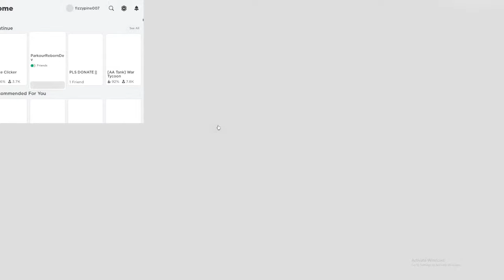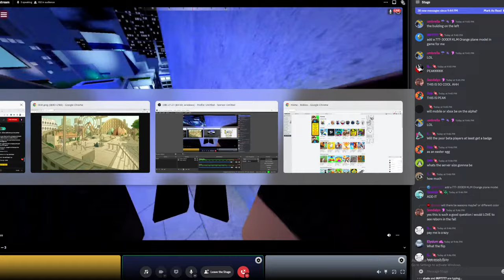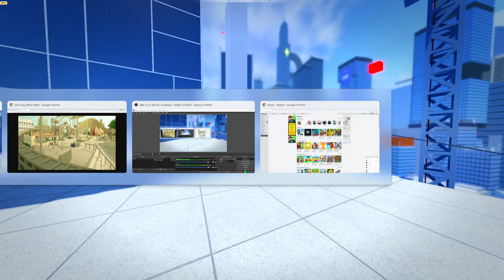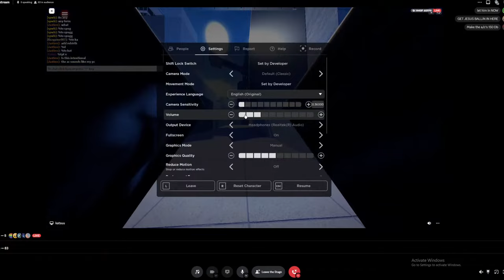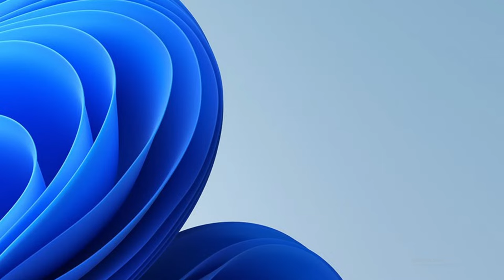A Mongoose Studio Live Stream